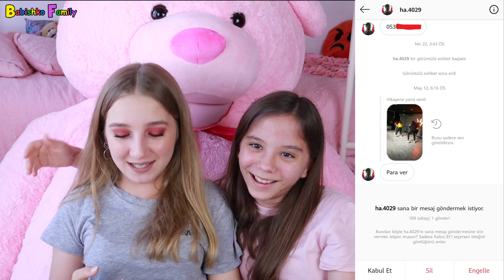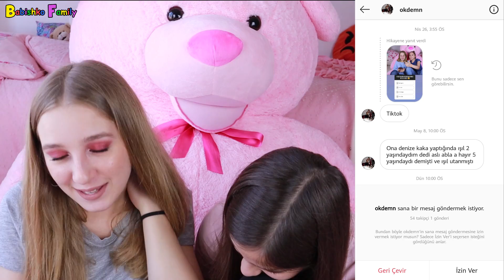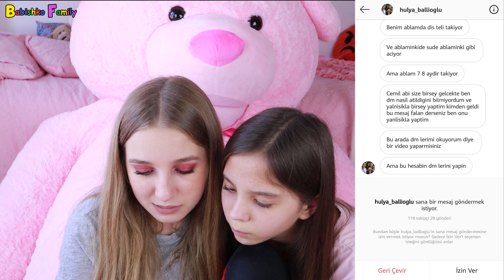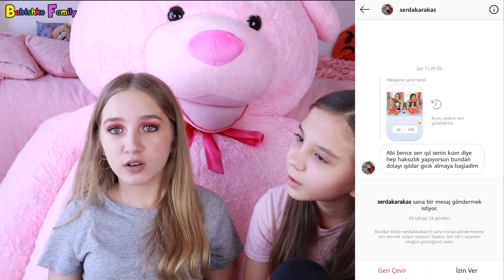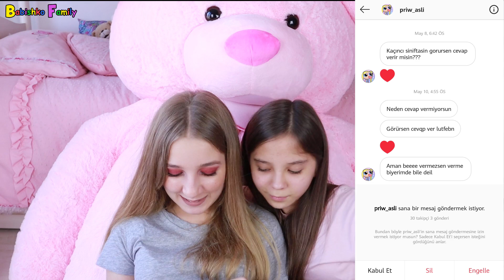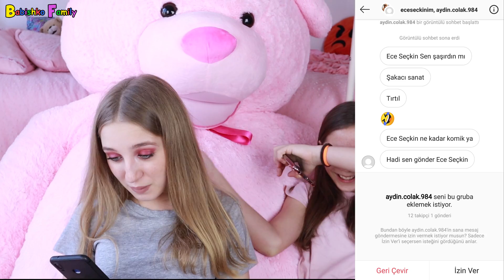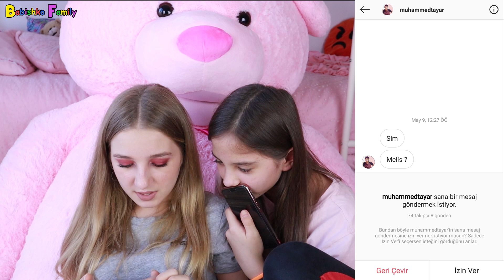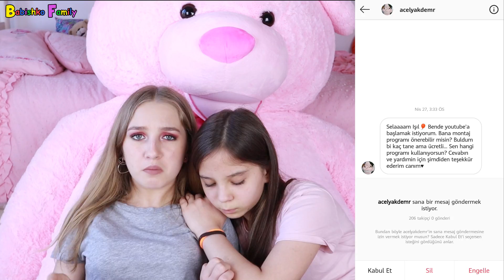EN KOMİK EN KÖTÜ INSTAGRAM DM 'lerinizi OKUDUK | BU KADAR DA OLMAZ Kİ ! - Eğlenceli Çocuk Videosu BF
Sevgili arkadaşlarımız, bu eğlenceli video da EN KOMİK ve EN KÖTÜ INSTAGRAM DM 'lerinizi OKUDUK , Işıl Güler , Sude Güler ve kanalımıza ait INSTAGRAM HESAPLARINA YAZDIĞINIZ YORUMLARI İNCELEDİK AMA BU KADAR DA OLMAZ Kİ DİYECEKLERİNİZ VAR 😍
► Instagram hikayemizde yer almak için yeni videolar ile ilgili hikayelerimizdeki soruları kaçırmayın 😉
► Resmi Instagram hesabımız → babishkofamilyfuntv
► Işıl'ın Instagram hesabı → isilgulerrr
► Aslı'nın Instagram hesabı → asli.glerr
► Sude'nin Instagram hesabı → sude_glerr
► Cemil Abi'nin Instagram hesabı → cemilguler2010
► Işıl Tik Tok → isilguler
► Aslı Tik Tok → asli.glerr
► Sude Tik Tok → sude_glerr

💗 SİZLER İÇİN EMEK VEREREK HAZIRLADIĞIMIZ VİDEOMUZU ÇOK KISA BİR VAKTİNİZİ AYIRARAK SONUNA KADAR İZLERSENİZ BİZİ ÇOK MUTLU EDERSİNİZ
💗 BEĞEN'E 👍 BASTIKTAN SONRA YORUM YAZAN ARKADAŞLARIMIZIN HEPSİNE ELİMİZDEN GELDİĞİNCE CEVAP VERMEYE ÇALIŞIYORUZ
💗 Aslı Güler'in kanallarına Abonelik için

💗 Sevgili arkadaşlarımız
► Işılın Pembe Dünyası kanalından sonra Babishko Family Fun TV ile karşınızdayız.
► Cemil Abi, Aslı ve Işıl olmak üzere 3 kişilik bir aile olarak hep birlikte eğlenceli ve eğitici videolar ile karşınızda olacağız, birlikte eğlenecek ve birlikte öğreneceğiz.

     ► Renklerle öğreniyorum videoları - Learn colors with me videos
     ► Çocuklar için eğitim videoları - Çocuklar için eğitici videolar
     ► Eğitici çocuk videoları
     ► Çocuk oyuncakları